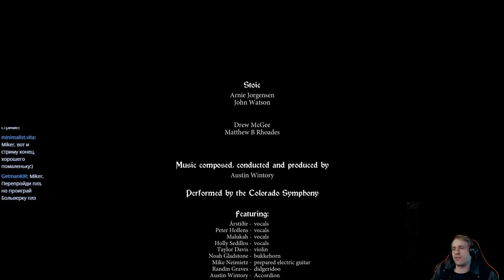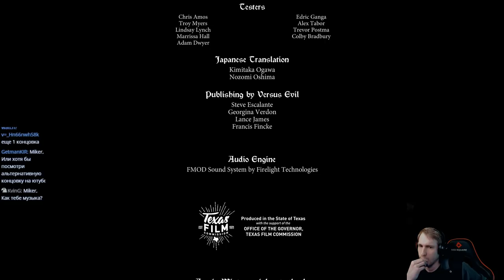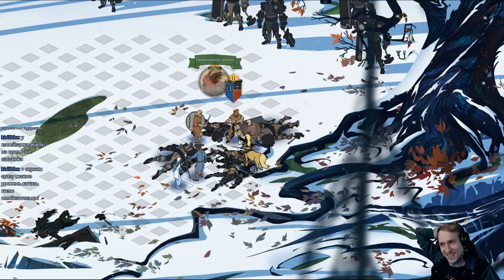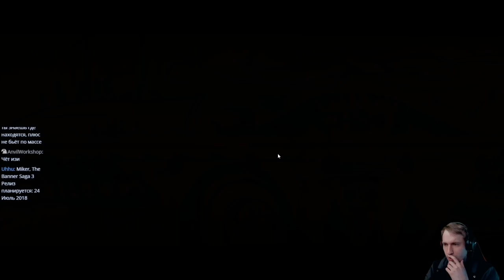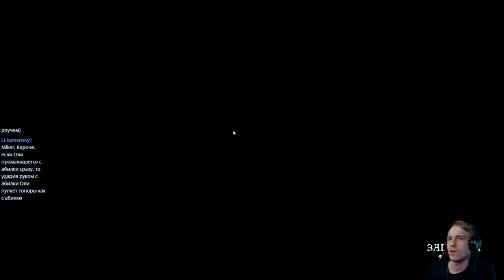The Banner Saga 2 с Майкером (8 часть)